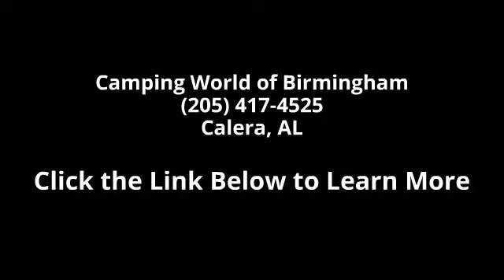1994 Suncruiser 34RA - Camping World of Birmingham - Cal...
Used 1994 Itasca Suncruiser 34RA Class A - Gas for Sale